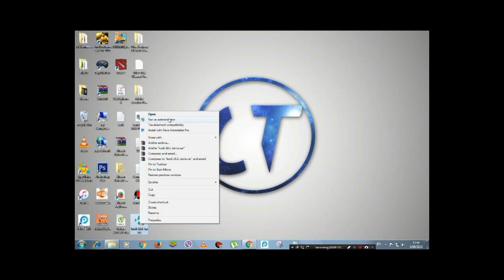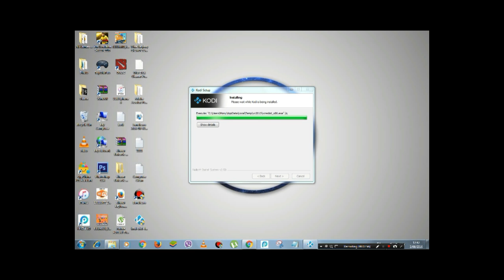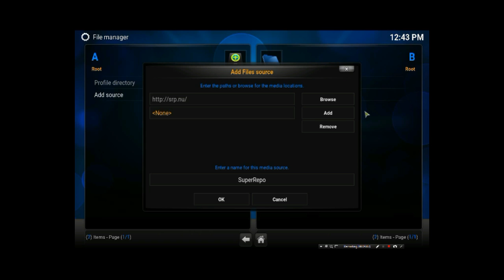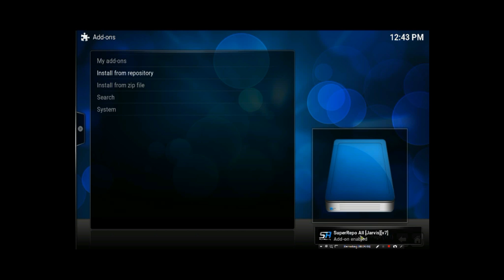How To Watch Tv On Pc Kodi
ពុកអើយម៉ែអើយ ! នាងការចោលខ្ញុំហើយ - Neay Jerm - SD VCD Vol 167 【OFFICIAL MV】